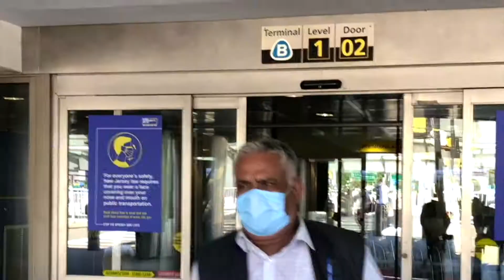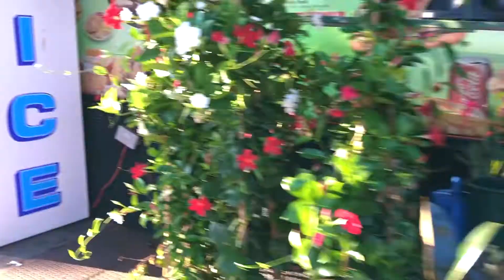Morning Walks of my Bade Daddy (Grandpa)